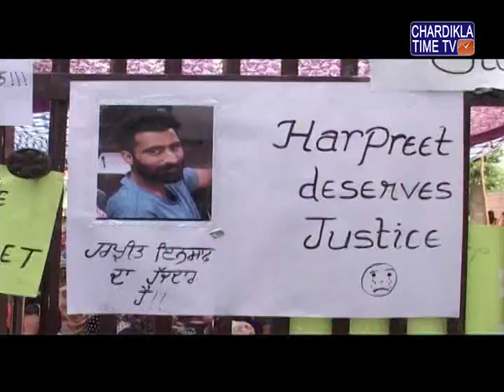ਖਾਲਸਾ ਕਾਲਜ ਦੇ ਵਿਦਿਆਰਥੀ ਹਰਪੀ੍ਤ ਸਿੰਘ ਵੱਲੋਂ ਕਾਲਜ ਪ੍ਸ਼ਾਸਨ ਤੋਂ ਤੰਗ ਹੋ ਕੇ ਆਤਮ ਹੱਤਿਆ ਕਰ ਲਈ ਗਈ